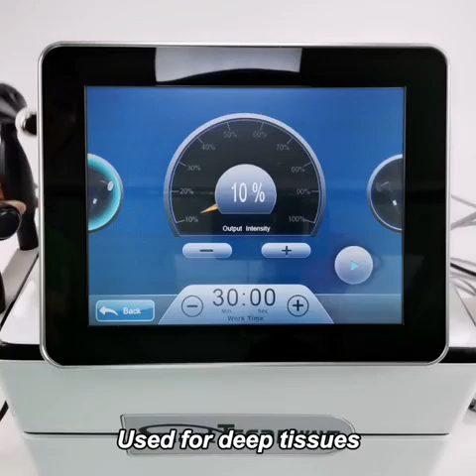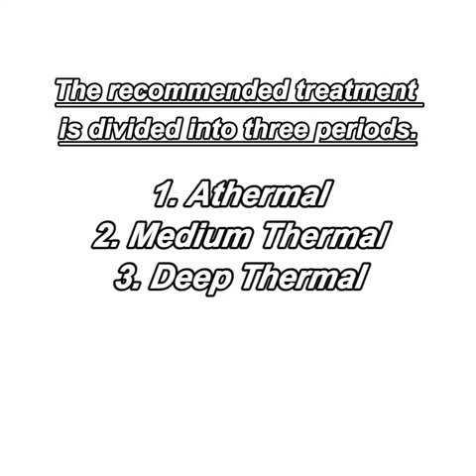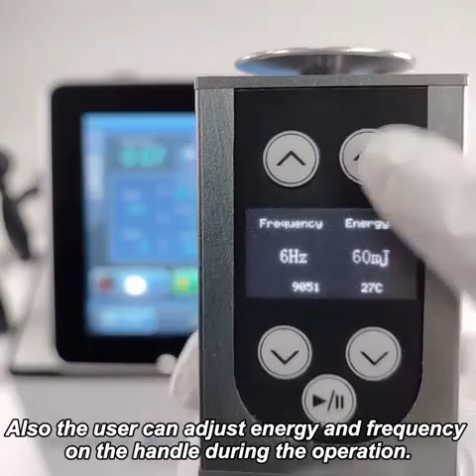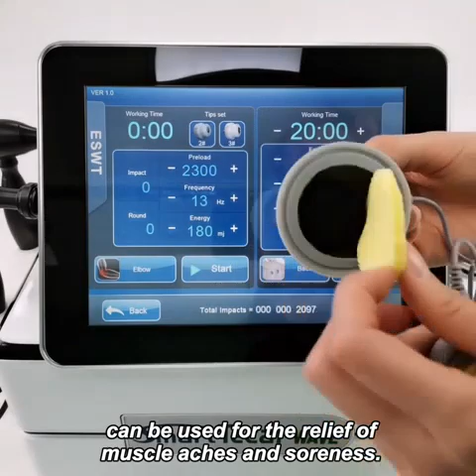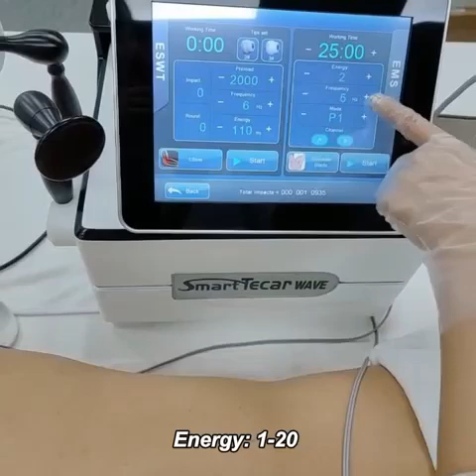how to use the shock wave machine?